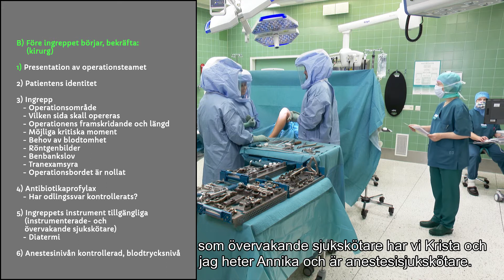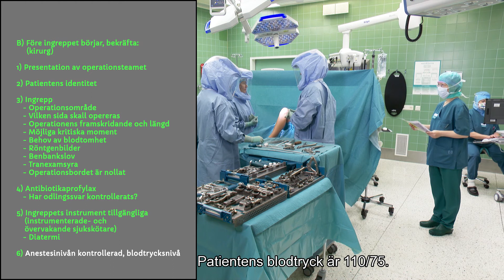Operationsteamets checklista - före ingreppet börjar